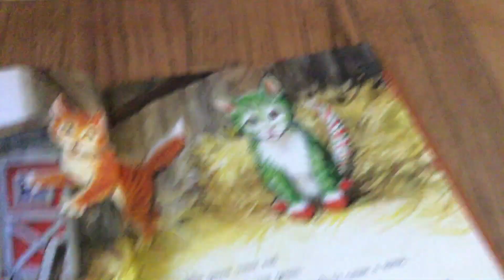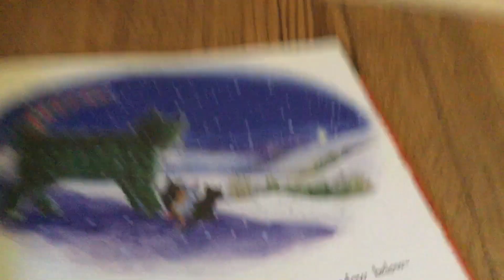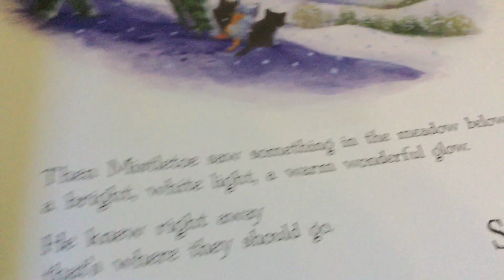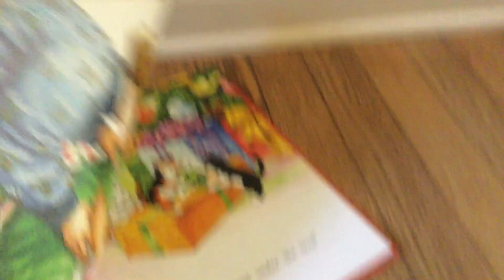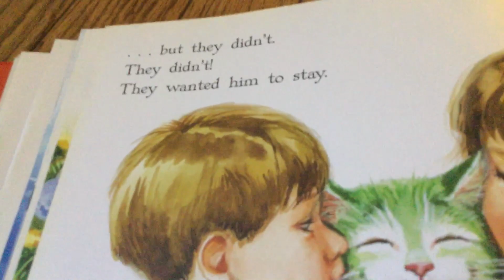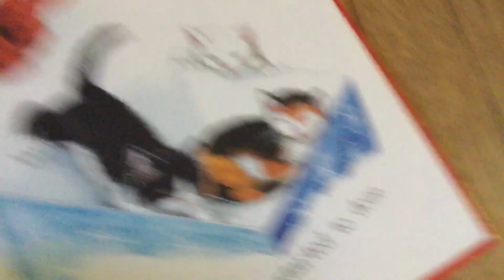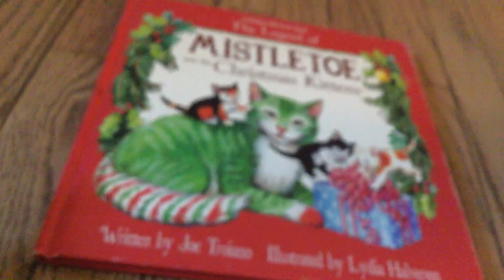The legend of MISTLETOE and the Christmas Kittens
A legend of MISTLETOE and the Christmas Kittens! Written by Joe Troiano...Illustrated by Lydia Halverson...

Hope you enjoy this book,I had lots of fun reading it!!

If you have the same book come and read with me!